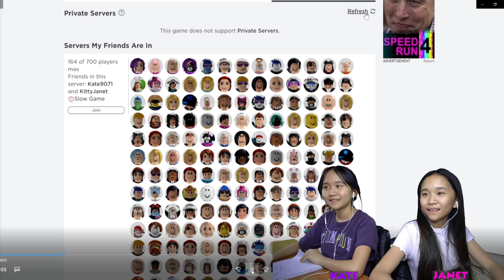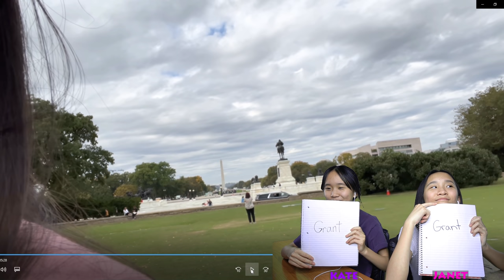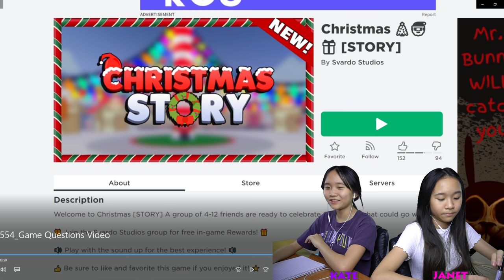Janet and Kate 2021 Year-in-Review Memory Game! Who Can Remember the Most About 2021?!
In this video, we are going to be playing a memory game setup by Tad! This will be a competition between Janet and Kate. Who can remember the most about what happened in 2021? How much can Janet and Kate remember about their YouTube channel?!